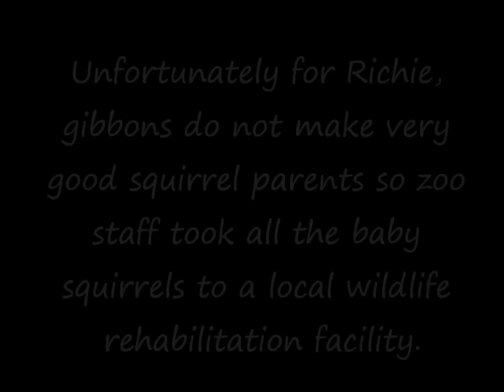A Gibbon and His Squirrel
Henry Vilas Zoo's white handed gibbons found a squirrel nest in their exhibit and adopted one of the babies!  Richie and his mate Moe carried the baby around for 2 days, never letting it out of their sight!  Zoo staff was finally able to relocate all the babies to a local wildlife rehabilitation facility.